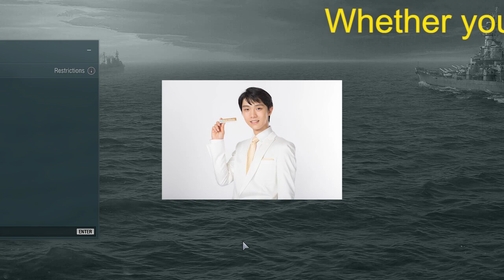【羽生結弦】羽生結弦が監督に無茶振り！ 「笑わせてください」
【羽生結弦】羽生結弦が監督に無茶振り！ 「笑わせてください」 Yuzuru Hanyu

2018年平昌オリンピックでも金メダルを獲得し、オリンピック2連覇という偉業を成し遂げる。
2022年にプロ転向を表明。現在プロスケート選手として活躍中。